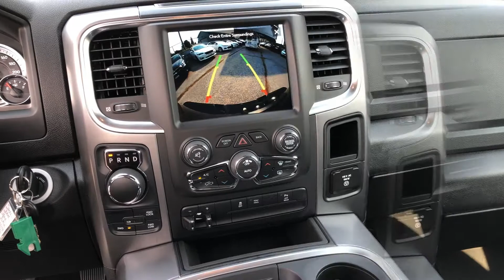2021 RAM 1500 Classic SLT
2021 RAM 1500 Classic SLT 29F Warlock'
Stock# 21188
Body Style: Pickup
Engine: 3.6L 6cyl
Transmission: Automatic
Drivetrain: 4x4
 📍Visit us at 1743 Eglinton Ave. E, North York, ON, M4A1J8